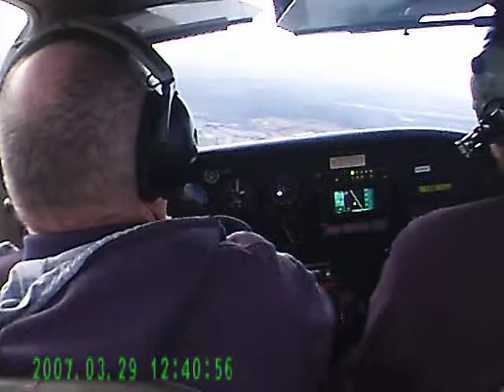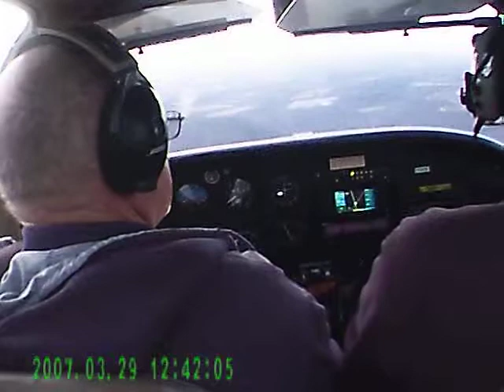RD AND STEVE FLYING N9775T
TOMAROCK BACK IN SERVICE